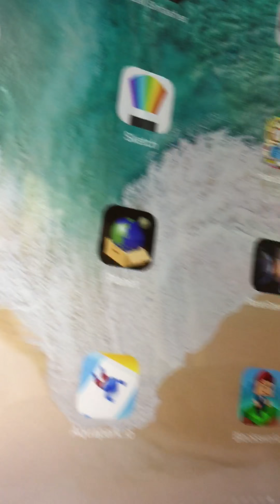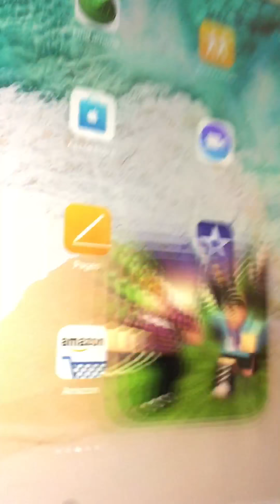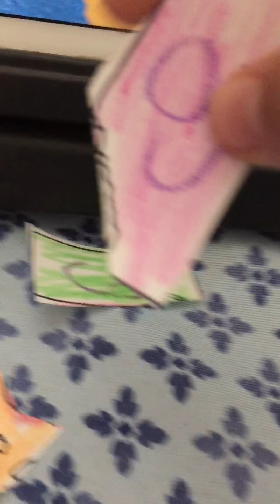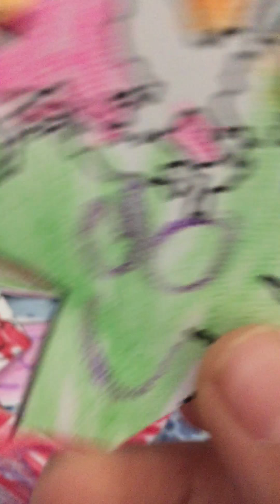Unhappy birthday Ramona!🎊🎉🎂🎈🎁🎊🎉🎂🎈🎁